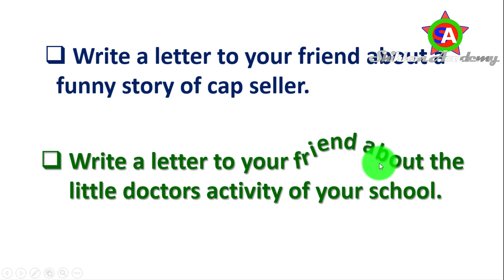পঞ্চম শ্রেণির ইংরেজি সাজেশন | class 5 english letter | PEC/PSC english suggestion | Shikhon Academy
পঞ্চম শ্রেণির ইংরেজি সাজেশন | class 5 english letter | PEC/PSC english suggestion | class five english final suggestion | Shikhon Academy |

নিয়মিত শিক্ষামূলক ভিডিও, কবিতা আবৃত্তি, বিভিন্ন পাবলিক পরীক্ষার সাজেশন, চাকুরীর প্রস্তুতি টিপস, ছোটদের শিক্ষণীয় বিনোদনমূলক কার্টুন ভিডিও, শিক্ষা সংক্রান্ত সকল আপডেট ভিডিও এবং নানা আয়োজন দেখতে চ্যানেলটি সাবস্ক্রাইব করে নিত্য নতুন ভিডিও উপভোগ করে আমাদের সাথেই থাকুন।
সবাইকে ধন্যবাদ।

Shikhon Academy
Shikhon Academy Bangla
Shikhon Academy Video
Educational Video
Primary School
High School
College
Primary Education
JSC Suggestion
PSC Suggestion
SSC Suggestion
Assignment
Job Tips